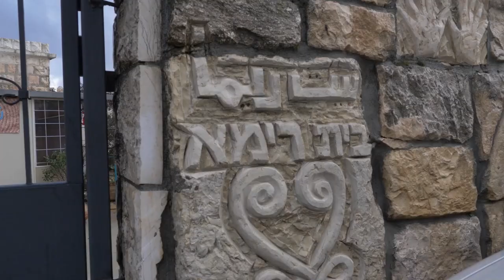Cover صباح - عالضيعه | غناء يارا خوري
أغنية عالضيعة غناء الفنانة يارا خوري عزف على العود أميل عاصي
تسجيل ومكس الصوت الياس مرجية
ماسترينح فاروق دراوشة
Loop Production Studio
هذه الاغنية كانت ضمن حلقة من برنامج تعو نحكي موسيقى من فسوطه